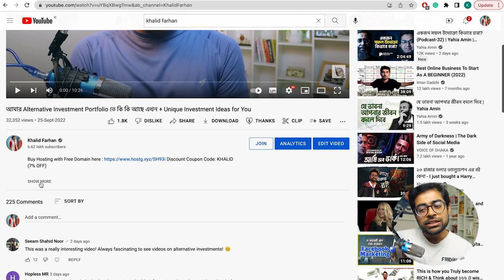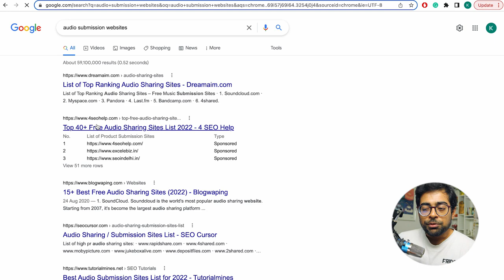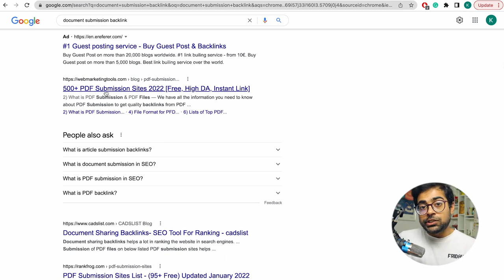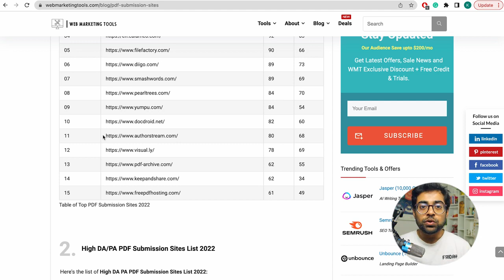Audio, Video, Doc etc | Lesson 63 | Basic SEO Expert | SEO Course In Bangla